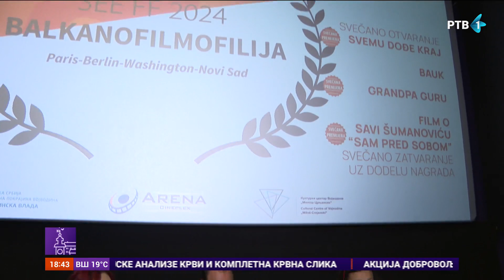Festival "Balkanofilmofilija" od 11. do 13. Oktobra u Novom Sadu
U bioskopu Arena Sinepleks, a u saradnji sa Kulturnim centrom Vojvodine "Miloš Crnjanski", od 11. do 13. oktobra biće održano drugo izdanje Festivala "Balkanofilmofilija", u okviru kojeg će biti prikazana četiri filmska naslova iz regiona, od čega su čak tri premijere.